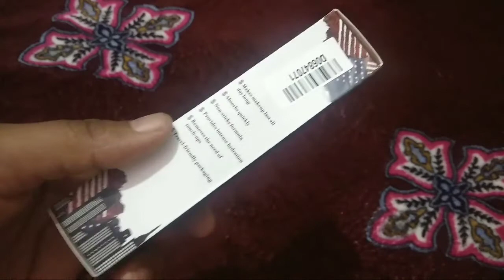NyBaeMakeupFixer NY Bae Broadway Ready Makeup Fixer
NY Bae Broadway Ready Makeup Fixer

Hello

Take care
Love you
Bye